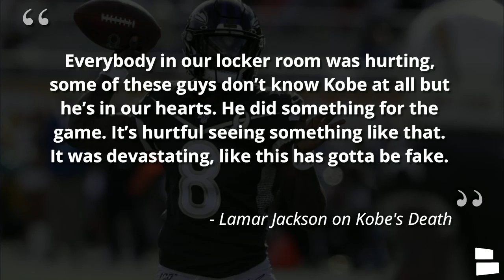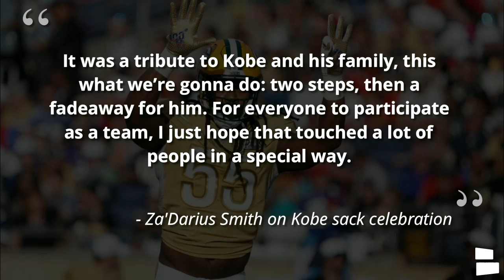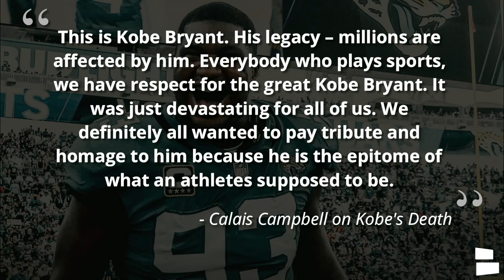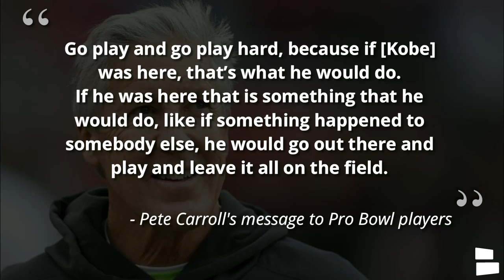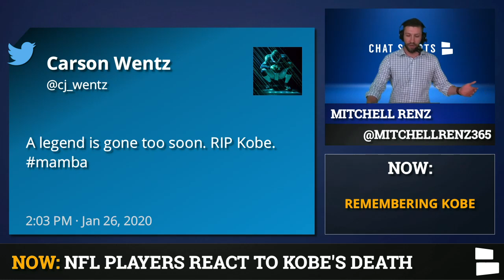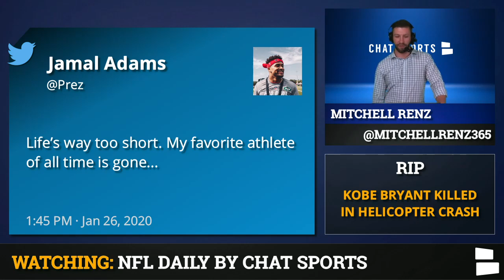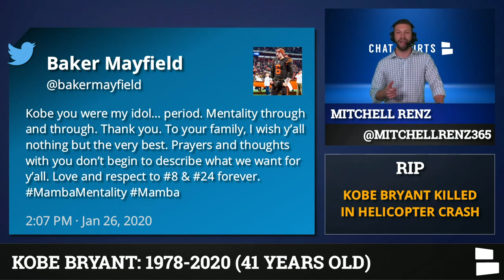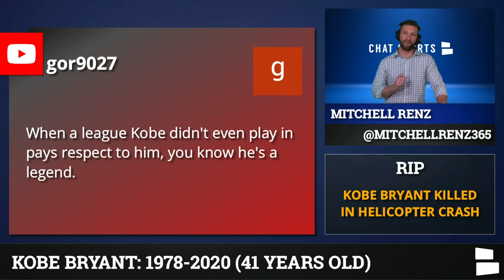NFL Player Reactions To The Stunning News That Kobe Bryant Dies In Helicopter Crash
NFL Players react to the stunning news that NBA Legend Kobe Bryant and 8 others died in a helicopter crash in Calabasa, CA on Sunday morning on their way to the AAU basketball game of Bryant’s 13 year old daughter Gianna at his Mamba Sports Academy training facility in Thousand Oaks, CA.

News broke that Kobe had passed during the NFL Pro Bowl game so some of the biggest players in the NFL spoke about Kobe’s legacy.

The 9 passengers aboard the helicopter on Sunday are:
Kobe Bryant, 41
Gianna Bryant, 13 (Kobe’s 2nd oldest daughter of 4)
Alyssa Altobelli (teammate of Gianna)
John Altobelli (Alyssa’s father)
Keri Altobelli (Alyssa’s mother)
Christina Mauser (Gianna’s basketball coach at Harbor Day School)
Payton Chester (teammate of Gianna)
Sarah Chester (mother of Payton)
Ara Zobayan (pilot)